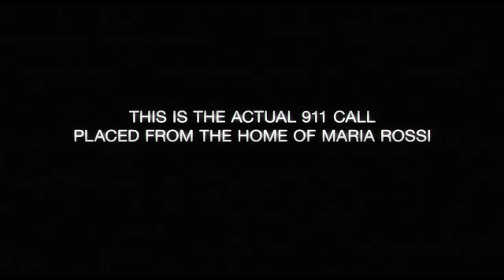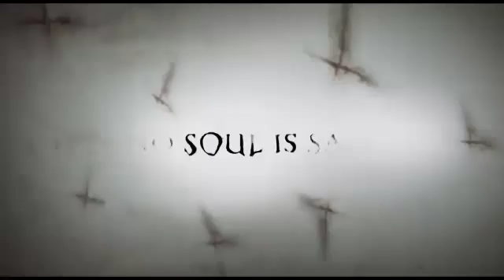The Devil Inside (2012)